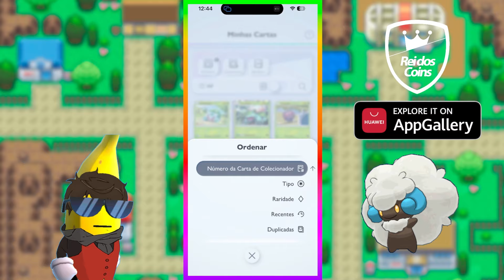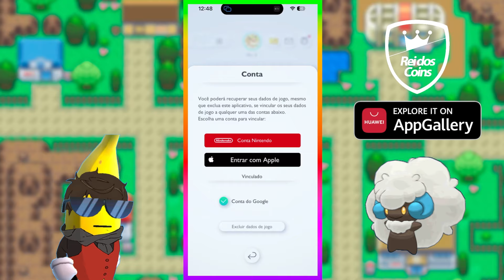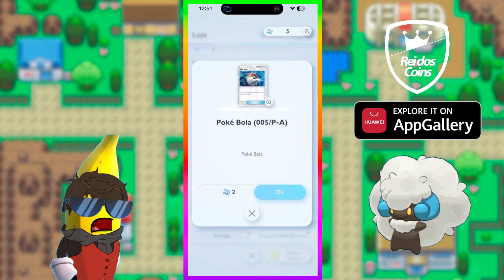LANÇAMENTO CHEGANDO! TUDO QUE VOCÊ PRECISA SABER | POKEMON T CG POCKET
App Gallery:
A AppGallery é uma loja de aplicativos para qualquer dispositivo Android ou emulador, baixar o jogo da AppGallery pode ajudá-lo a economizar até 20% quando você quiser recarregar itens de jogos

Os Huawei Points são uma moeda virtual que você pode usar para recarregar o jogo, como o Play Point. Ao recarreguar Pontos Huawei você receberá 20% de bônus extra (Ej. pagar 100 reais você pode obter 120 puntos, então você pode comprar itens no valor de 120 reais). Você pode usar cartão bancário, Paypal e PIX para recarregar Pontos Huawei.

Aqui estão os passos para baixar o AppGallery
1. Baixar AppGallery de registrar uma conta Huawei, você pode precisar instalar o núcleo HMS basta segui-lo.

2. Baixe seu jogo favorito da AppGallery.

3. Recarregue os Pontos HUAWEI primeiro no AppGallery e, em seguida, abra o jogo e escolha os Ponto Huaweis como método de pagamento

Você pode participar da comunidade HUAWEI-AppGallery Discord para obter mais informações sobre ofertas e notícias:

Jogos popuplares que você pode baixar do AppGallery: Ragnarok Origin, PUBGM, Honor of Kings, Mobile Legend: Bang Bang, Saint Seiya: Awakening, Summoners War, Epic Seven, MIR4, MIRM, Legend of Mushroom, Perfect World Mobile, Stumble guys, Monopoly Go, etc.